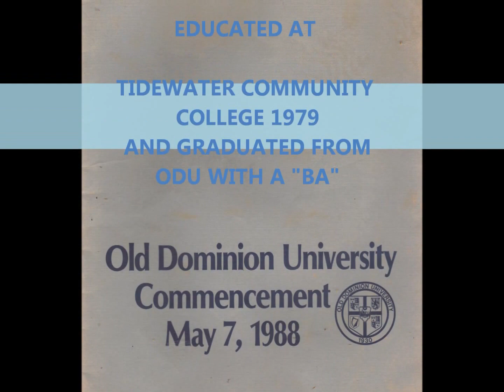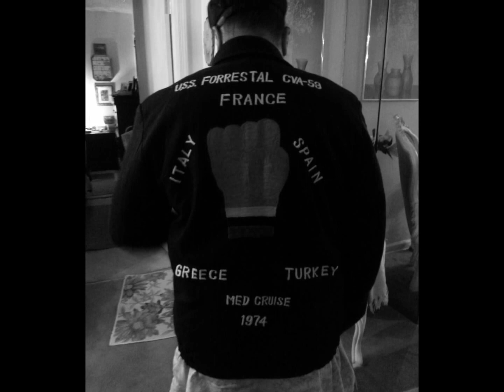In Memory of Peter J. Kelly, III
Businessman, Artist, Photographer, Realtor, Sportsman, Veteran, Philosopher, Writer, Thinker, Underwater Diver, Tennis and Chess Player, Top Sales Man (Oxford) Tom James Company, USS Forrestal Med Cruise 1974.  Asheville High School graduate 1973.  Old Dominion graduate 1988; Navy Recruit 1973; Norfolk Naval Shipyard. Born in Brooklyn NY;  moved to Asheville NC.  Two children; Glenda Shantea Kelly and Kyle Kelly.  One sister Sharon Kelly West.  Father Peter Kelly, Jr. and mother Edythe E Webb Kelly. 10/28/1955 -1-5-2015; Graves Funeral Home, Norfolk, VA.  New Life at Providence, Virginia Beach, VA. 01/10/2015; Burial 1/14/2015 NC State Veteran Cemetery.